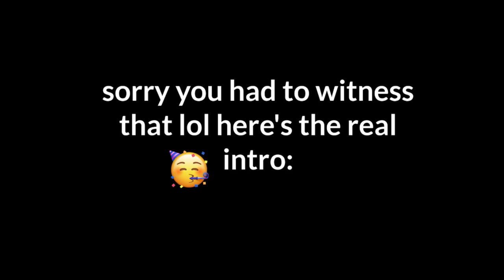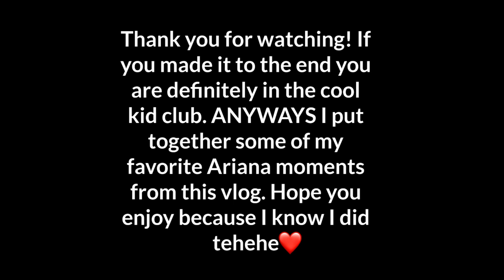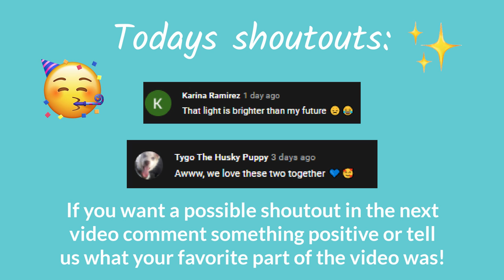fall clothing haul 2020!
fall clothing haul 2020! Hello! Today we did a try-on haul for all of our fall clothes! Hope you enjoyed and we love you so so much.

Links🥰
Halie's Clothes:

About us:
Ages: 16
From: Arizona, US
Grade: 11th(Junior in HS)
Are you guys twins? YES(well kinda)